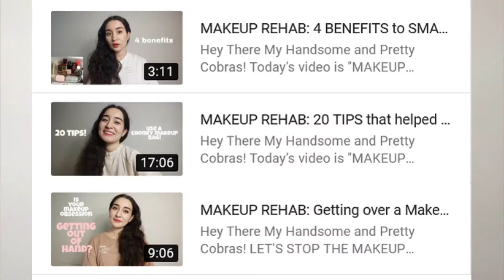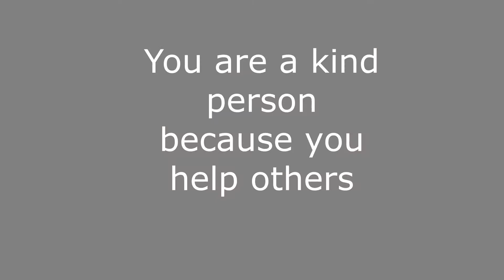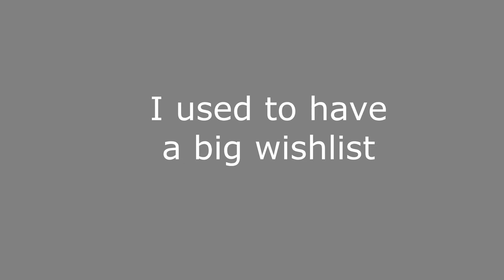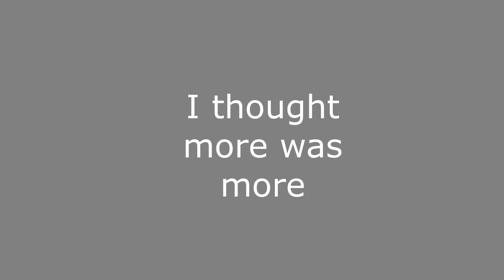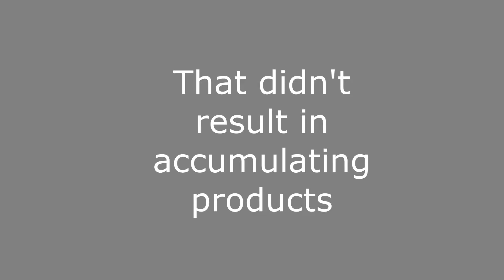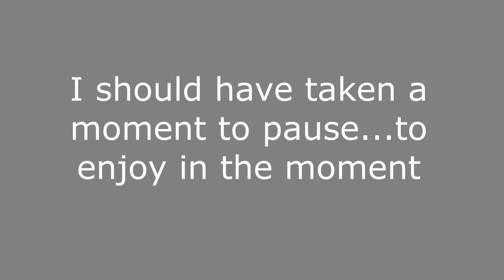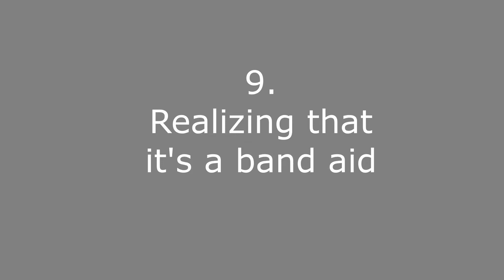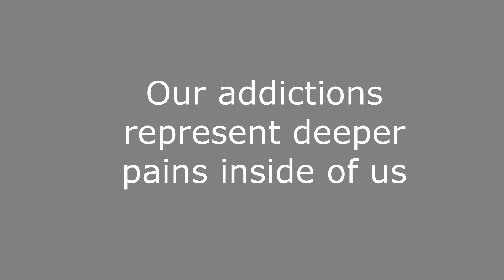10 Maximalist Rehab Tips | Minimalism Lifestyle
Today’s video is "10 Maximalist Rehab Tips | Minimalism Lifestyle"
xoxo
Mignon Cobra

TIME STAMPS (because I know you're busy):
1. love of stuff isn't inherently bad
2. you are what you do, not what you have
3. value outside stuff
4. intentional about what you own
5. better 1 good than 2 mediocre
6. find doing hobbies
7. enjoy the moment
8. not chasing "next high"
9. realize, is it a bandaid?
10. under what the addiction represents